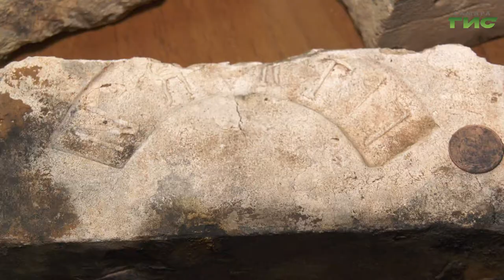Уникальная находка в историческом центре Самары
Уникальная находка в историческом центре Самары. В сквере имени Аксакова найдены ценности дореволюционной эпохи. Монеты 1914 года, часть драгунской офицерской шашки, кирпичи с клеймами заводов конца 19-го, начала 20-го века. Примечательно, что ценные артефакты были случайно обнаружены самарскими строителями. Подробности в эксклюзивном репортаже Ольге Павловой.